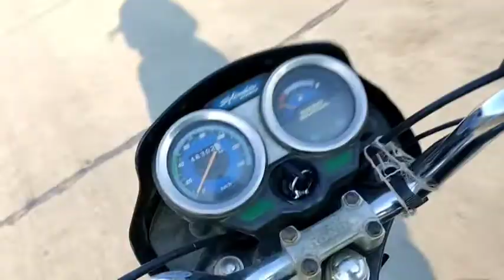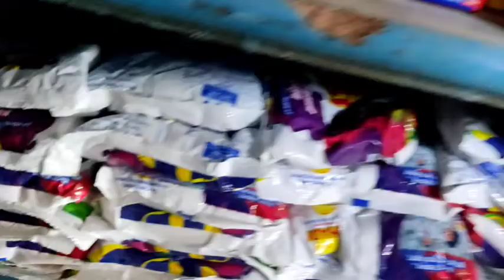Noodles bana rhe hai 🍜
I hope you enjoyed this vedeo pe
or ese hi videos ate rhenge